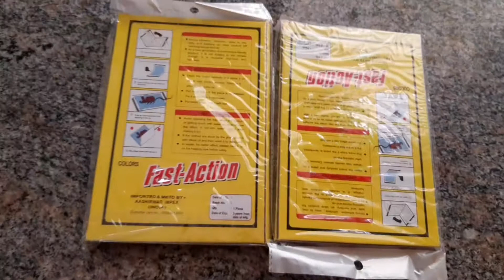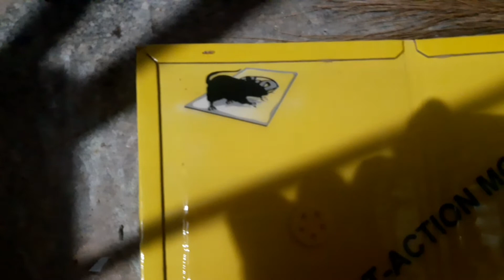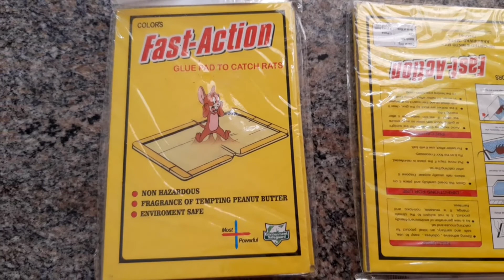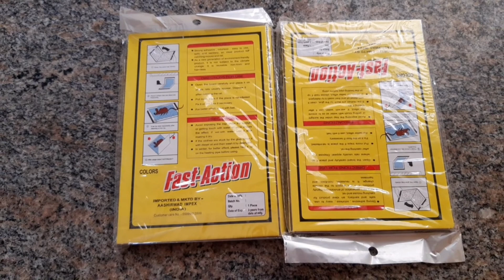fast action |Rat glue review in telugu||ఎలుకల బారి నుండి తప్పించుకునే మార్గం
this is the rat glue video
   rat glue proof
how rat glue works